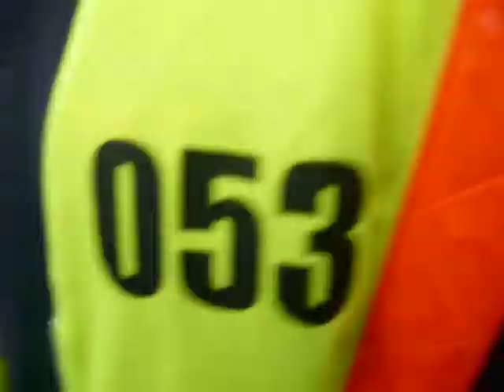Nemzeti Anziksz Makray Katalinnal és a dámákkal ...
Nemzeti Vágta 2012. Nemzeti Anziksz Makrai Katalinnal és a dámákkal. Nagyon érdekes volt a szituáció. Makray Katalin beszélget Schmitt Pállal, aki hirtelen kilép a képből, belépnek helyette a dámalovaglás gyönyörű résztvevői. A fehér szoknyában, kalapban, piros kabátban, tovább beszélget a First Lady. Vár, én is. A lányok káprázatosak, forgok körbe, hátha felfogom mi történik, amint látszik nem jöttem rá, de talán igy is érdekes ...!